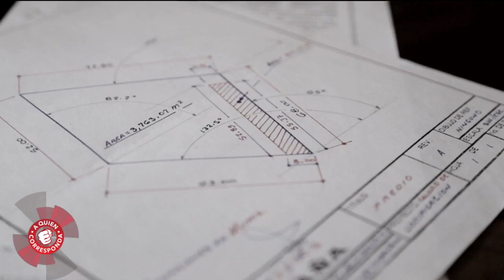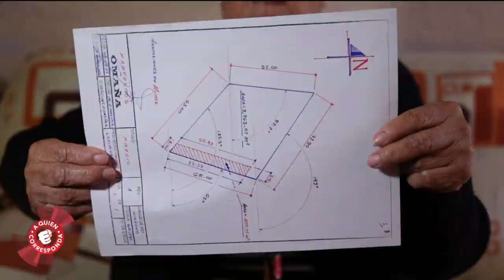Problemas para escriturar terreno | A Quien Corresponda